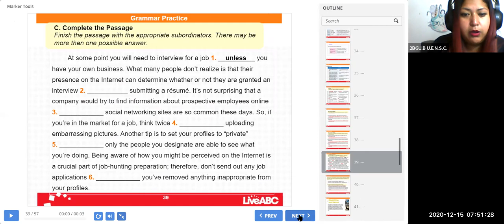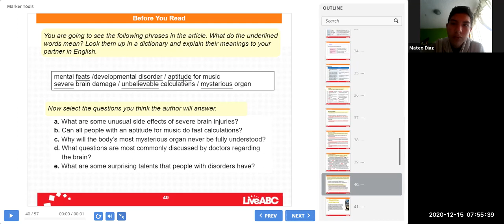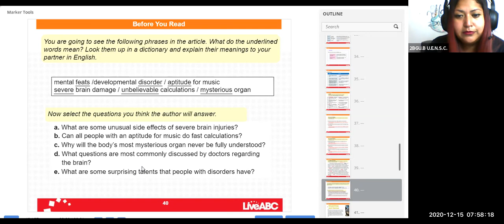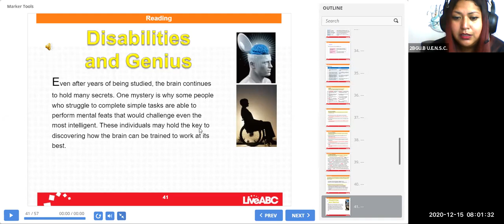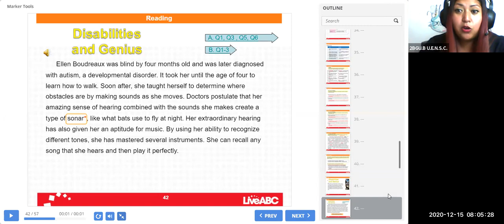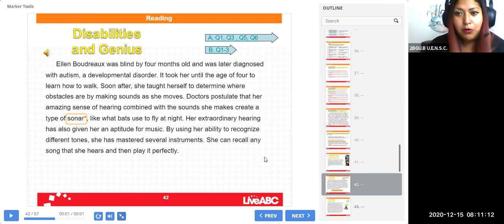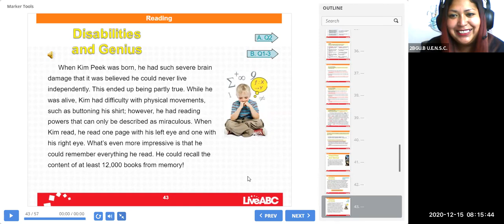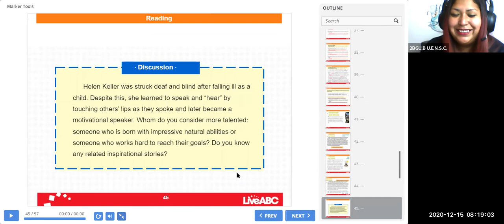2BGU B INGLÉS VIVIANA 15DIC2020